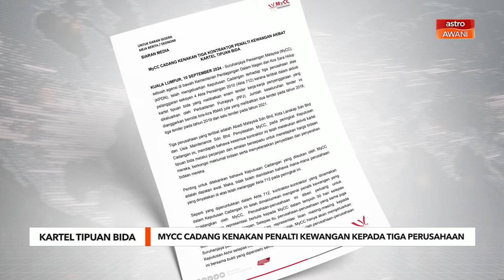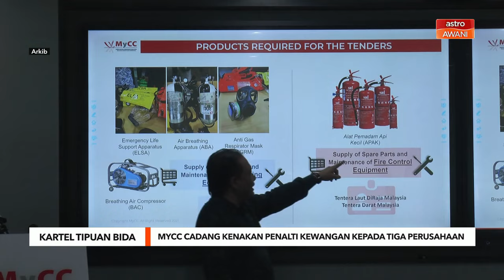Tipuan Bida: MyCC cadang kenakan penalti kewangan kepada tiga perusahaan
Pengerusi MyCC, Datuk Seri Mohd Hishamudin Yunus berkata, pihaknya mengesan aktiviti tersebut melibatkan enam tender kerja-kerja penyelenggaraan yang dikeluarkan oleh Perbadanan Putrajaya (PPJ).